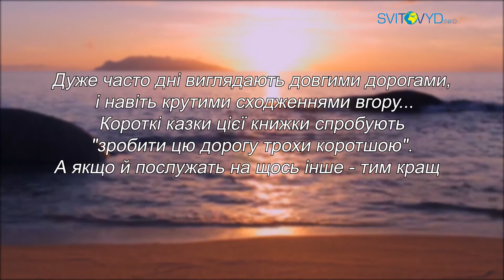"Історії для душі". Історія 92.